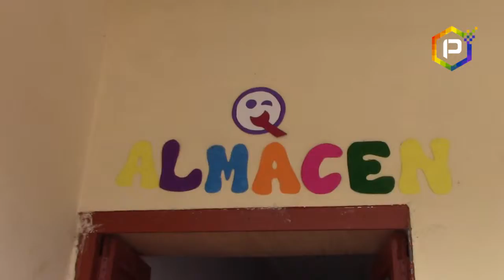QALI WARMA REALIZÓ PASANTÍA EN ESCUELA DE SANTA ROSA PARA OPTIMIZAR SERVICIO ESCOLAR ALIMENTARIO